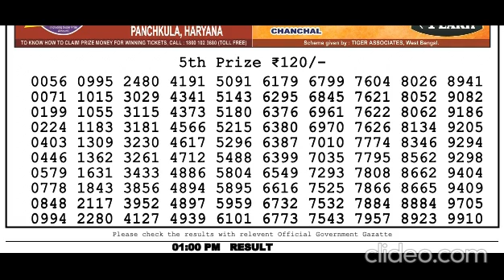Nagaland Lottery Sambad Live today 1PM 05.08.2023 Dear Bengal Morning Evening Night Aug 05, 2023